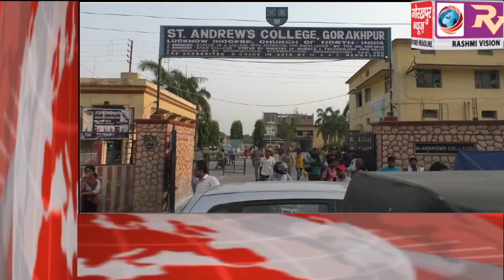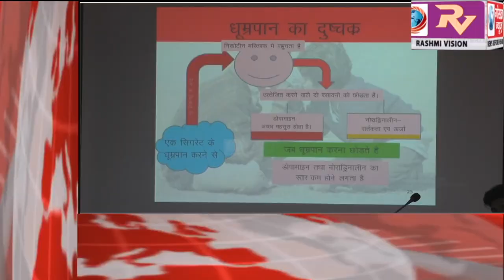GORAKHPUR NEWS Headline -31-05-2019